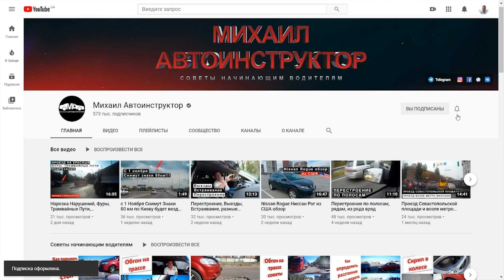Косяки по Разметке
Уроки вождения. Неправильная разметка на дороге, перечащая знакам, или неправильно нарисованная.